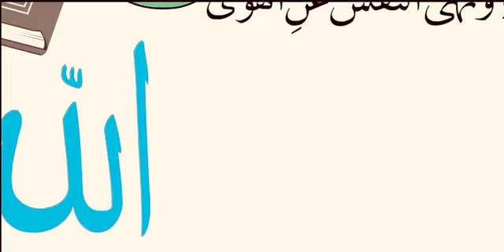Love Affairs ( Haram Relationships) After Ramadan - Animated